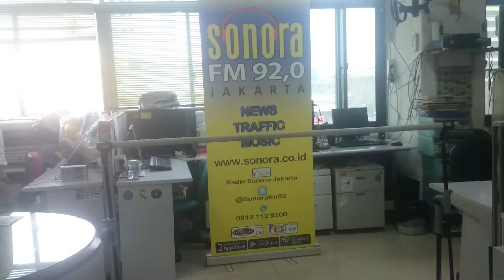[SONORA CHALLENGE] Lomba Limbo